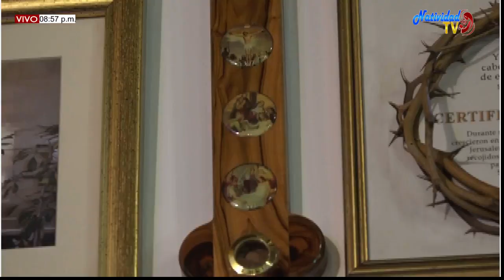EUCARISTIA MIERCOLES (04/11/2020) XXXI SEMANA DEL T.O PBRO. JAVIER ESCALANTE.